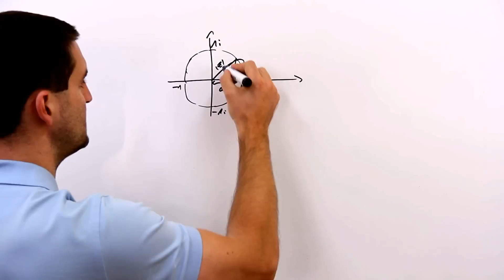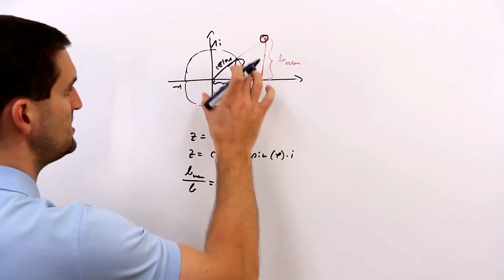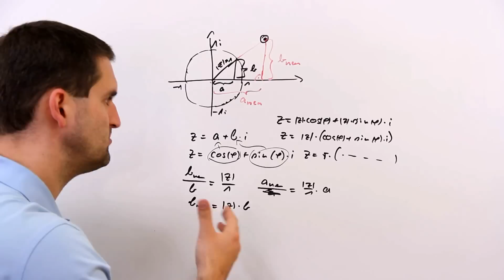Komplexe Zahlen, trigonometrische Form allgemein, Strahlensätze | Mathe by Daniel Jung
Komplexe Zahlen, trigonometrische Form allgemein, Strahlensätze.